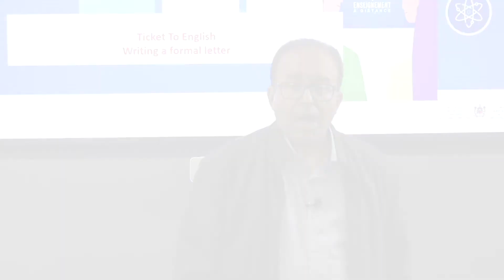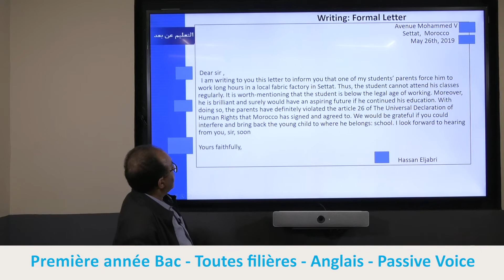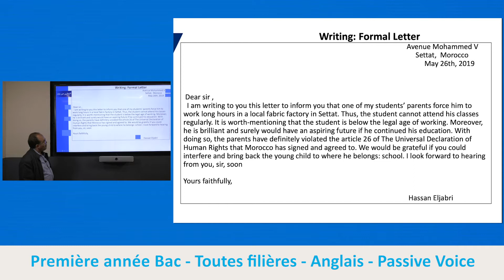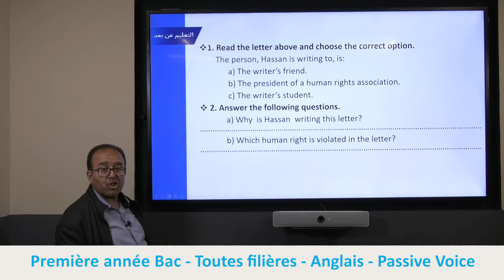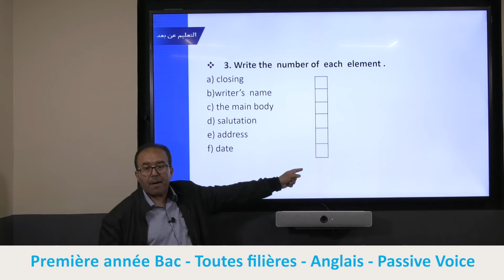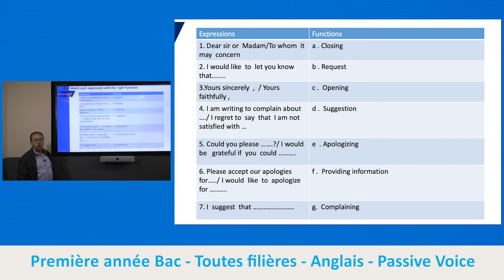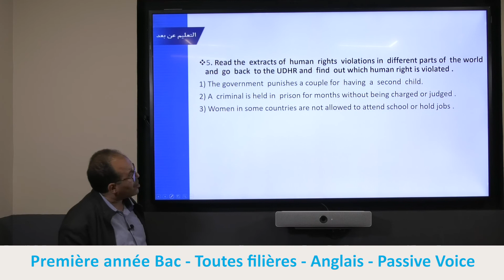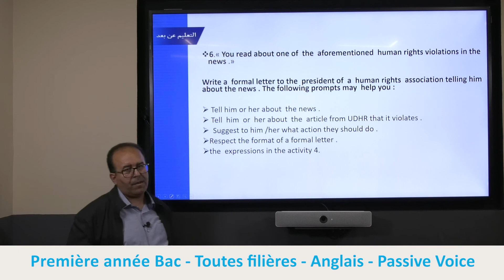Anglais 1ère Bac Writing Formal Letter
Anglais

1ère Bac

Writing Formal Letter